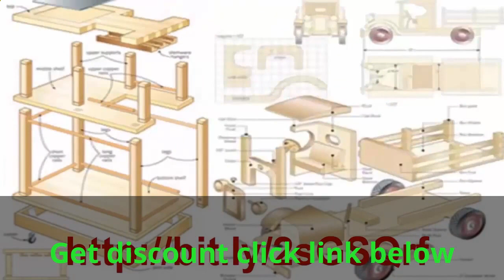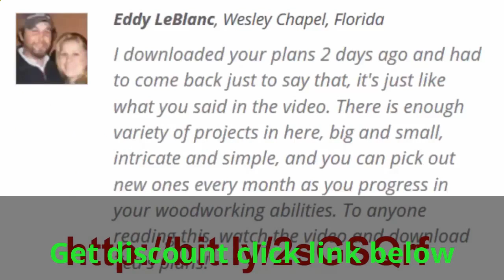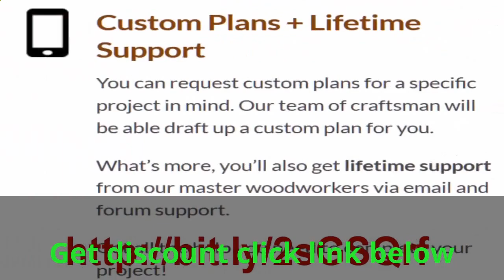Teds woodworking - teds woodworking project plans download | woodworking guide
How to Make Money From  Furniture, unique wood projects, woodworking